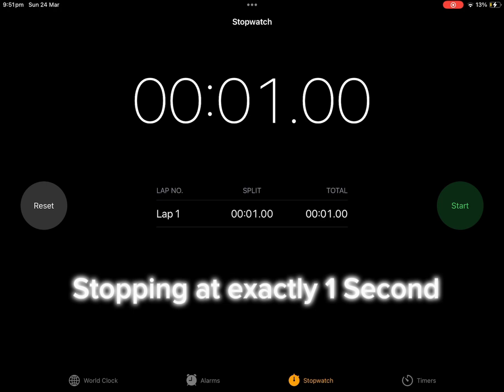blowup funny fyp awsome